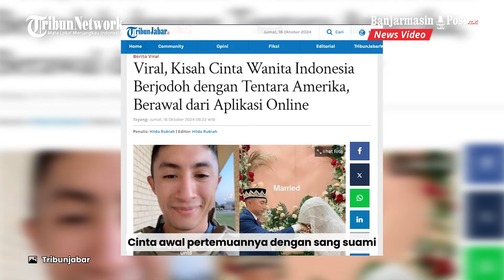Kisah Cinta Wanita Indonesia Berjodoh dengan Tentara Amerika, Berawal dari Aplikasi Online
Inilah kisah cinta yang dialami oleh wanita bernama Riska Aguilar.

Diketahui Riska Aguilar merupakan seorang wanita berasal dari Lampung.

Kini dirinya adalah istri dari pria bule bernama Denis Aguilar Gomez.

Tak main-main, profesi suaminya itu adalah tentara Amerika.

Video kisah cinta wanita asal Lampung dengan suaminya tentara Amerika itu baru-baru ini viral dibagikan akun TikTok pribadinya.

Dalam video tersebut Riska membagikan kisah cinta awal pertemuannya dengan sang suami.

Ia menceritakan pertemuannya lewat online itu terjadi sejak Mei 2021 lalu.

Meski begitu jarak yang jauh tak membuat komunikasi mereka terputus, karena mereka hampir setiap hari melakukan video call hingga chat.

Seiring berjalannya waktu, komunikasi dan hubungan mereka pun semakin intens.

Hingga akhirnya Denis Aguilar Gomez pria bulenya itu menunjukkan keseriusan.

Denis, tentara Amerika itu memutuskan menjadi mualaf pada 1 Juli 2021.

Lalu, satu bulan kemudian, Denis Aguilar Gomez menemui Riska datang ke Indonesia pada Desember 2021.

Selama di Indonesia, ternyata kedatangan Denis itu pun tak disangka Riska untuk melamarnya.

Lalu, Denis juga mencoba meminta izin kepada orangtua Riska untuk menikahi putrinya.

Dalam video lainnya, Riska pun memperlihatkan momen pernikahan mereka.

Ia membagikan video ijab kabul tentara Amerika itu saat menikahinya.

Kini, unggahan kisah cinta Riska Aguilar wanita Indonesia berjodoh dengan tentara Amerika itu viral dan menuai sorotan warganet.

Tak sedikit warganet memberikan beragam komentar.

Sejumlah warganet pun menanyakan tips dan rahasia agar bisa mendapatkan jodoh online seperti Riska tersebut. (Tribunjabar)

Program: News Update
Host: Siti Khadijah
Editor: Roni